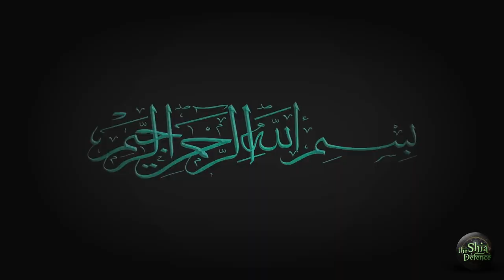Shortest Shia vs Sunni debate [Eng Subs]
In this video Sh Allahyari contacts 2 of the prominent Sunni figures in Iran, the first one is scared to pick up, the second one makes baseless claims and hangs up when Sh Allahyari demands evidence from him.

The whole point of Allahyari's argument is to show the fallacy of the following arguments which Sunnis usually put forward:
1) Why did the Prophet pbuh marry Aisha if she was or were going to become an evil person?
2) Why did he not divorce her if she was or were going to become an evil person?
3) According to (An-Nur:26) Aisha was a good and pious woman, otherwise the Prophet pbuh wouldn't marry her.
4) Aisha was a good and pious woman, who stayed upon haq and is free of hell fire because she was the wife of prophet pbuh.
Sheikh Allahyari only used 1 verse (Tahreem:10) to destroy all the 4 arguments above. The Sunni sheikh tried very hard to find loopholes and work his away around the verse but didn't last long so he resorted to hanging up!

and Follow the Twitter and Facebook pages for updates. 🙏
and the best way to help the channel is to share the videos. Jazakallah.